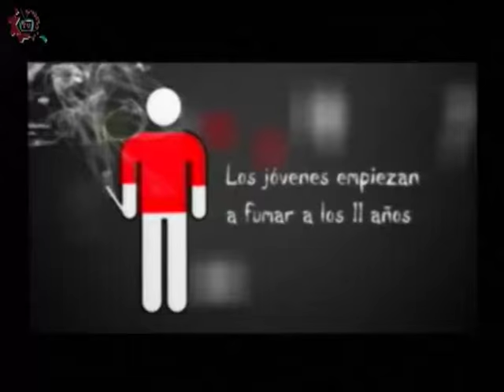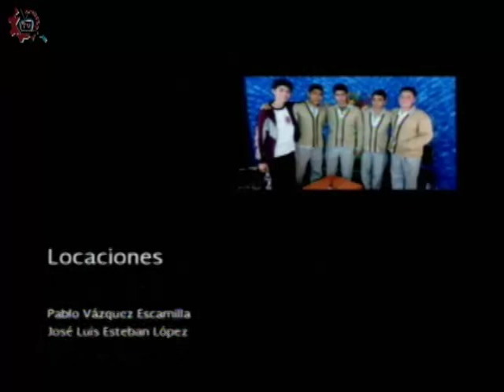20160608-CE1516/Nuestros alumnos/Práctica de Ciencias -EST 4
Nuestros alumnos. Práctica de Ciencias. EST 4. Invitados: José, Miguel, Geraldine, Lesly. Conduce: Alejandro Jaime. Fecha de emisión: 08 de junio de 2016. Este y otros programas los puedes ver